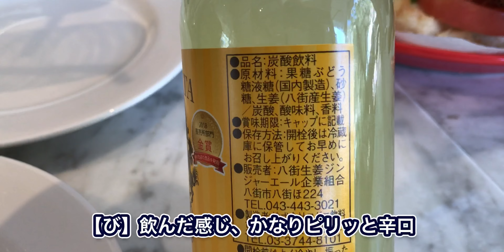【ドギーズアイランド】2日目。待望のヨーキーちゃんとドッグランでランラン💞（4K映像）【テリーとリアン】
今回ヨークシャーテリアのテリー🐶とリアン🐾が、
千葉県の『小谷流の里 ドギーズアイランド』へ遊びに行った時の様子。

その2日目になります🥰

チェックインするときにちょろっと会ったヨーキーちゃん❣️
テリー🐶はヨーキーちゃん大好きなので、
行く先々で探してはいたのですが…
なかなか会えませんでした💦

それがいよいよ❣️

大興奮のテリー🐶を見てやってください🤣

リアン🐾は別の意味で大興奮💦
ばあば👵に叱られてばかりでした😅

★訪れた場所『小谷流の里 ドギーズアイランド』さま

※ブログでも詳細をまとめてみようと思いますので、お時間あれば遊びに来てください🥰

ーーー★　目次　★ーーー

00:00 ~ 1日目後半の振り返り
00:22 ~ 2日目スタート。まずは『四季の花径』散歩
01:26 ~ 朝食。これまた美味いね😋
02:22 ~ 食後の運動。ドッグランへ
02:57 ~ ヨーキーちゃん登場💞 テリー🐶大興奮
07:07 ~ お昼ご飯🍚
10:41 ~ 帰路は往路とは別ルートで☺️
12:58 ~ エンディング（次回予告）

ーーー★　その他の投稿動画（新作順5選）をご紹介　★ーーー

【ドギーズアイランド】1日目後半。ドッグランでお友達と遊べたし、夕食も豪華で大満足❣️（4K映像）【テリーとリアン】

【1泊2日】リアンにとって初めての外泊💞行き先は千葉にあるワンコの島😍（4K映像）【テリーとリアン】

【ドッキリ検証】お散歩から帰ってきたときに、いなかったはずの親びんが隠れていたら…テリリアンはどうする？（4K映像）【テリーとリアン】

【ヨーキーまみれ】横浜港シンボルタワー『ドッグラン・キャラバン』で親戚さんと再会💞（4K映像）【テリーとリアン】

【横浜赤レンガ倉庫】『赤レンガでわんさんぽ』に参戦してきた！けど…何もやってないけど、どういうこと？（4K映像）【テリーとリアン】

ーーー★　各種 SNS　★ーーー

お待ちしておりま〜す🤗

ーーー★　協力いただいた皆様　★ーーー

↓動画内のイラスト↓
・米俵稲太郎 さま

ーーー★　タグ　★ーーー